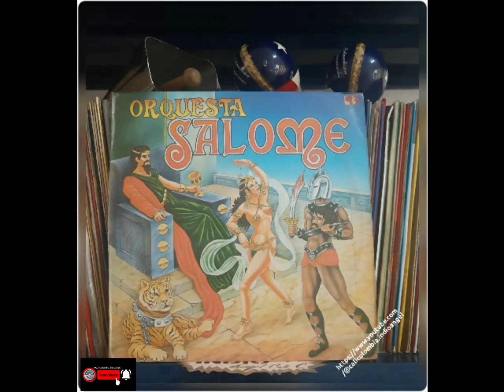La deuda - Orq Salome 🎤Jorge "Piro" Rivera.año Álbum 1983💔)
Álbum Orquestas Salome
año.1983
Sello.Fania Records

Arreglos.Paquito Pastor
Bajo – José Nugent
Coro – Miguelito Vázquez
Guitarra. Tres  Abraham Carrasquillo
Piano – William V. Meloso
Conga. Alberto Serrano
Bongo. Kevin Fonseca
Timbales – Eduardo "Tito"Gonzalez
Trombon. Gamalier Bonilla, Davis Cardona, Marcial Rosado
Vocales. Angel L Morales, Jorge Piro Rivera
Productor – Abraham Carrasquillo , William V. Meloso
Productor, Ingeniero – Alfredo Le

La Orquesta Salome  Era liderada por el pianista WILLIAN V. MELOSO